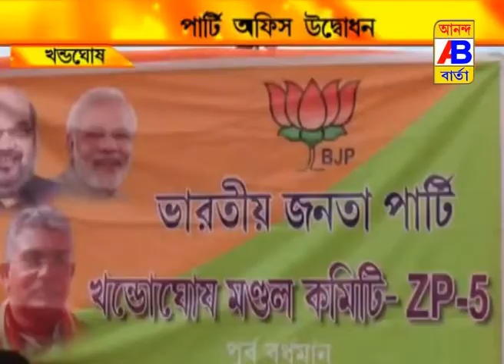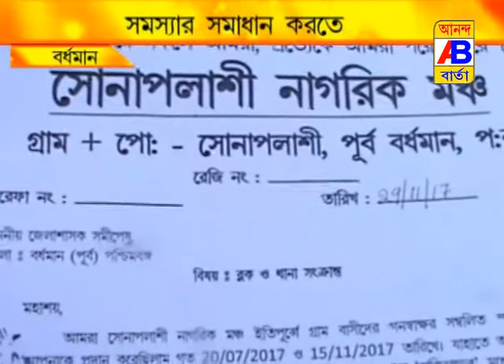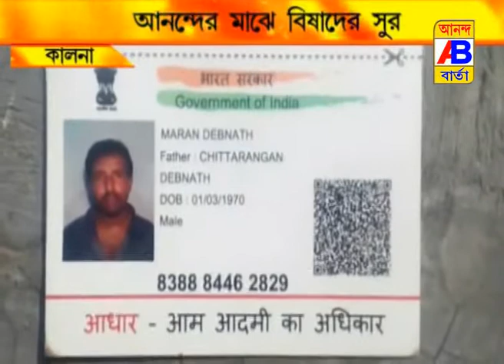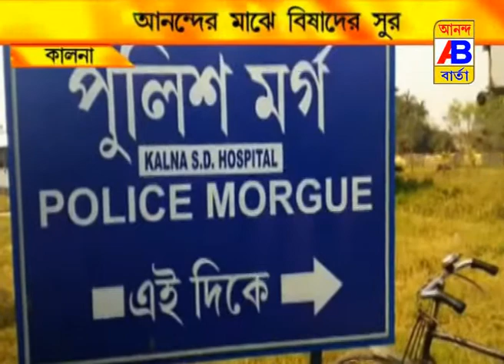NEWS 29 11 17 2nd